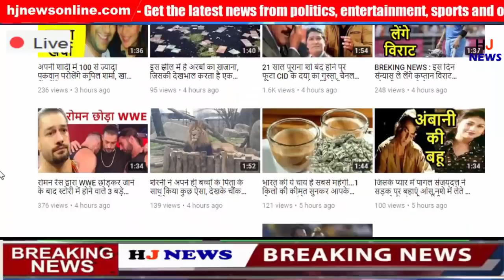ऐसी माँ किसी ने नहीं देखि होगी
HJ NEWS !!